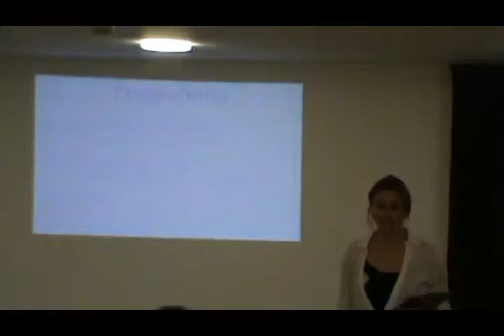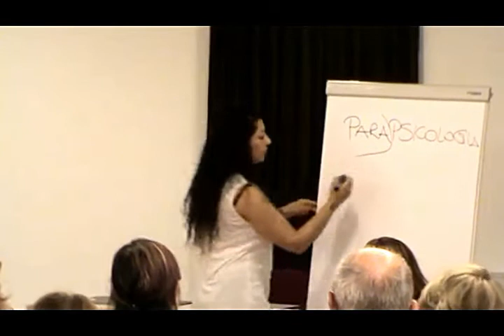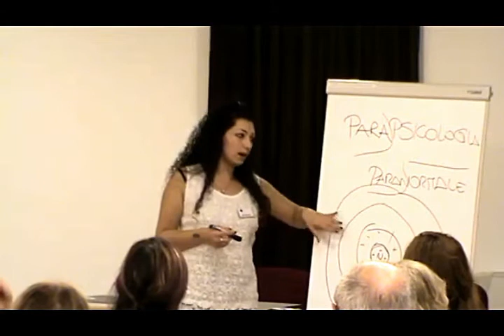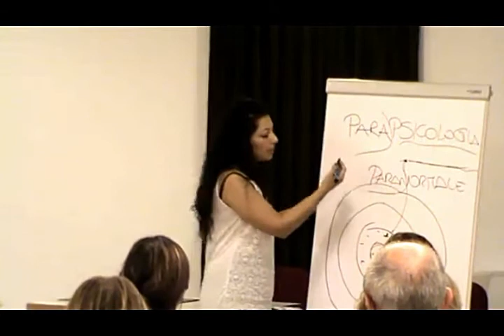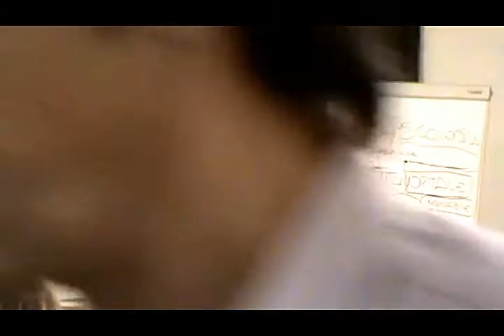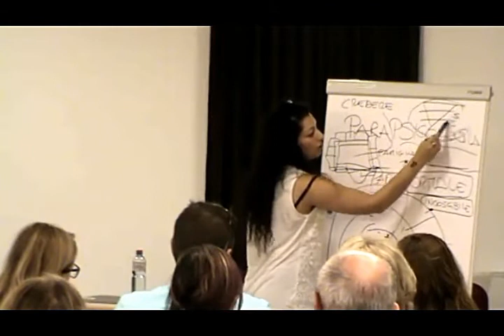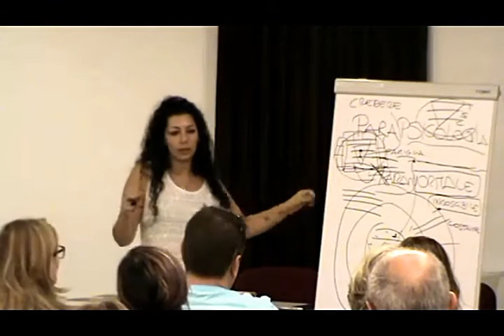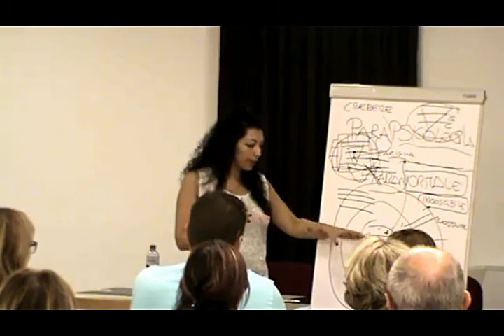Rosangela Catalano al 4° Convegno "I sentieri infiniti" 07.10.2017 Mendrisio CH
CONFERENZA: INITIUM. INIZIANDO. INIZIATO.
Sopravvivere, vivere o evolvere? Stai realmente interpretando il meraviglioso gioco della tua anima?